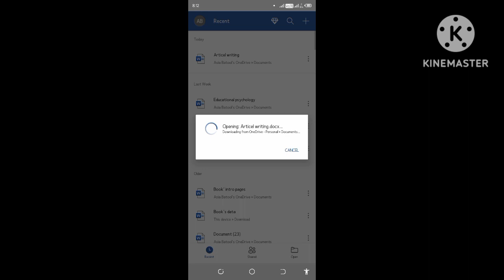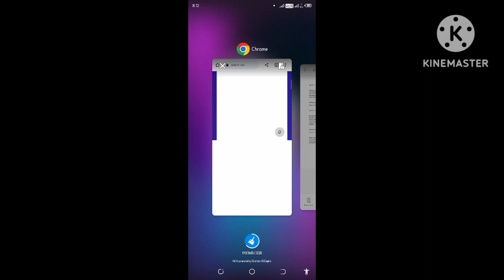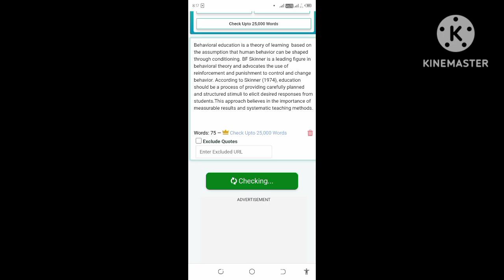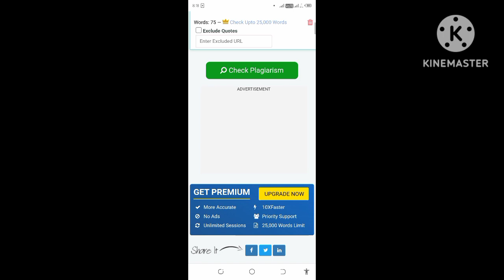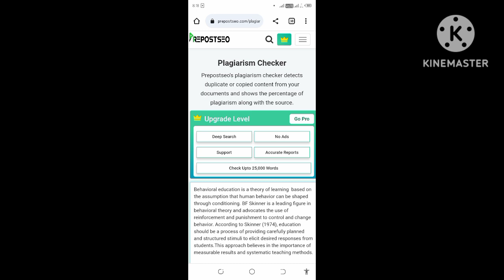Paraphrase Article 100% Free Website | Free Plagiarism Checker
About video
Today we will teach you how to rewrite an article. And how to check plagiarism free.

Your searches👇🏻👇🏻
Paraphrase Article 100% Free Website
Free Plagiarism Checker
Article Rewriting
Rewriting tool
Article rewriter
Plagiarism checker tool
Check plagiarism
Free article generator
Best free rewriting tool
plagiarism checker free
free online plagiarism checker
best plagiarism checker
plagiarism detector
best free plagiarism checker
best free plagiarism checker online
how to remove plagiarism from a thesis
plagiarism checker for research paper
free plagiarism checker for students